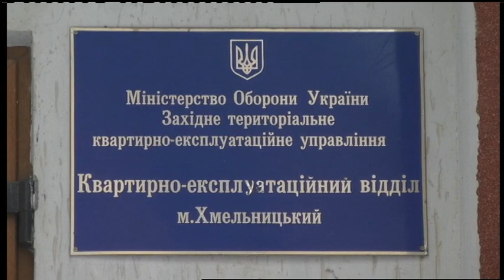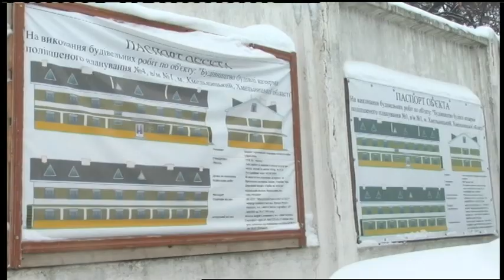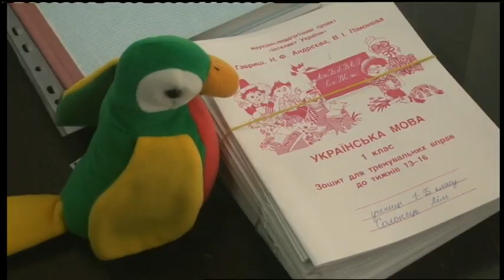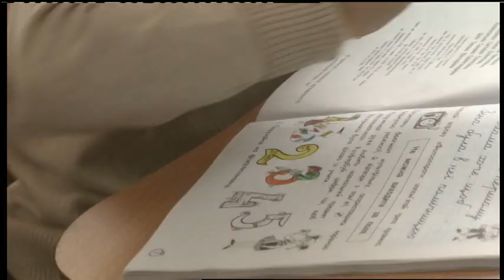19.12.2018. Новини. 17:00